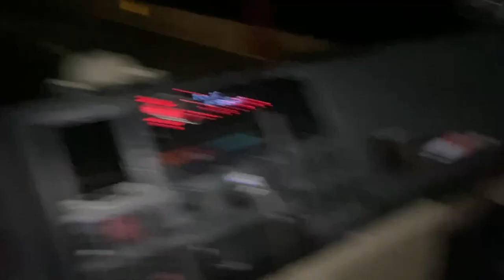OLHA OQUE ACONTECEU! NÃO QUISERAM DESCARREGAR!